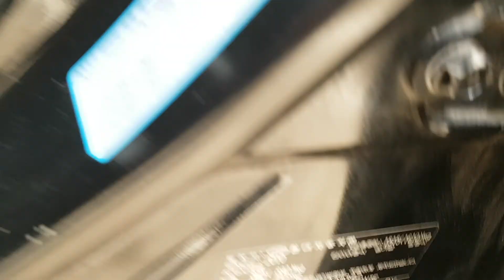2011 AVANTE BU028342